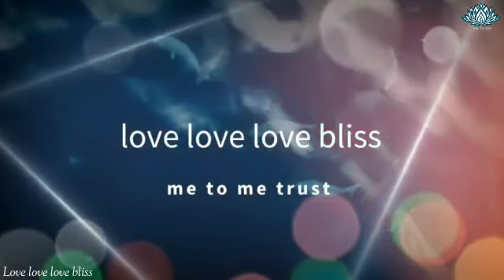ധ്യാന കഥ "കഴിവ്" me to me trust